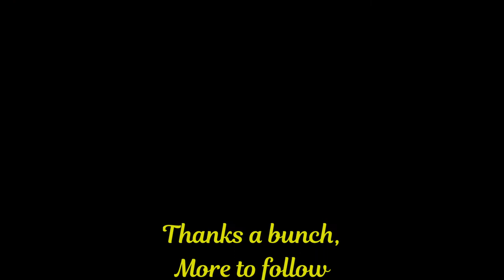Spearfishing Fresh Blue Water